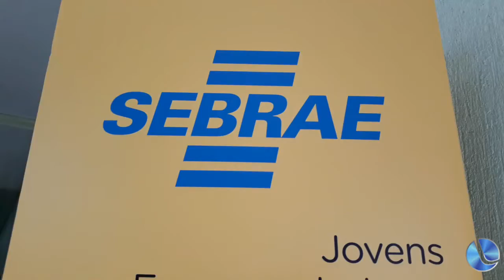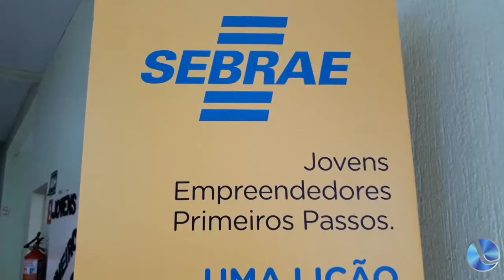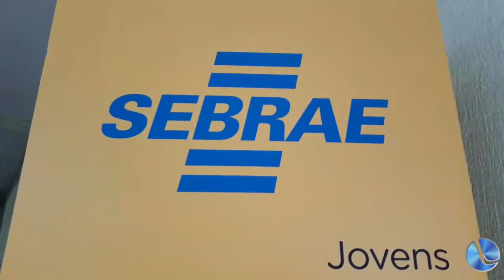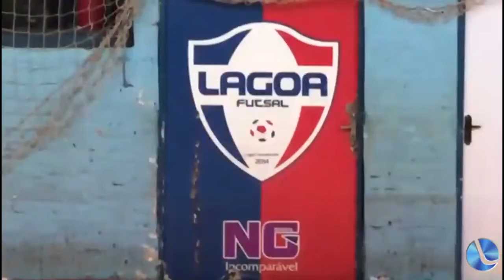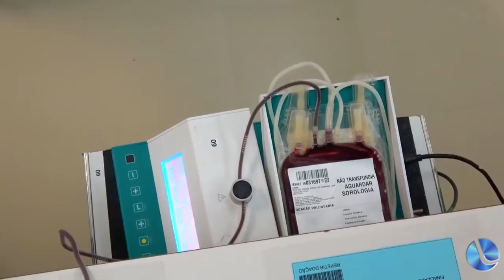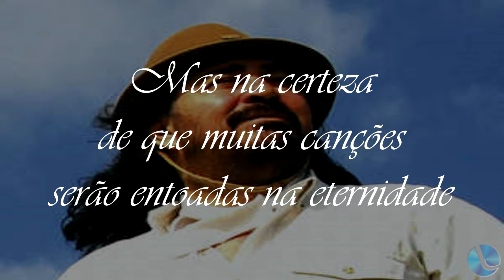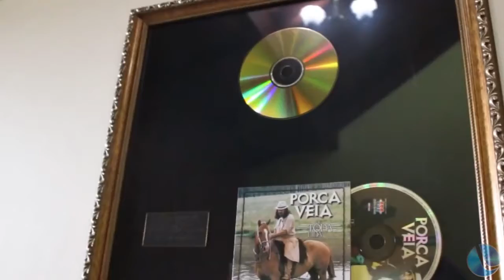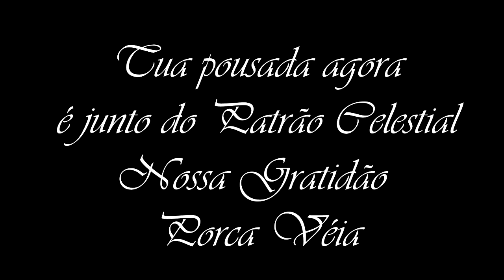Boa Noite Cidade 12-06-20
- Braulio Guedes propõe projeto de trabalho para jovens com incentivo às empresas

- Não haverá rebaixamento na Liga 1 de Futsal este ano

- Dias 16 e 17 de junho, novos doadores de sangue serão levados a Passo Fundo Mundial

- Porca Veia deixará marcado sua história em nossos corações

- O segmento de comentário com Paparico Bacchi